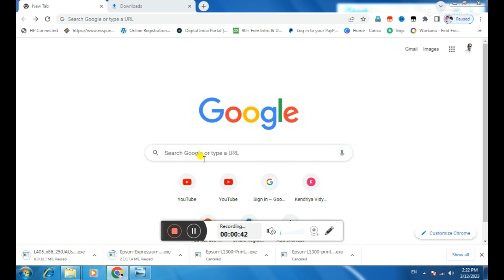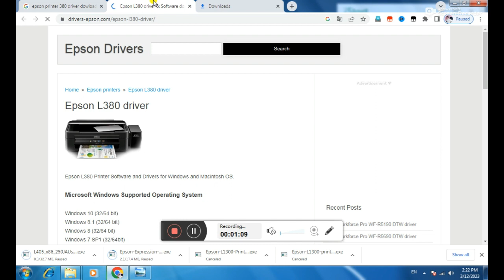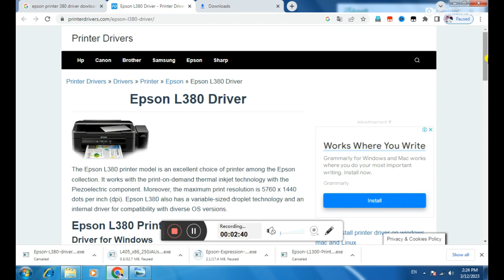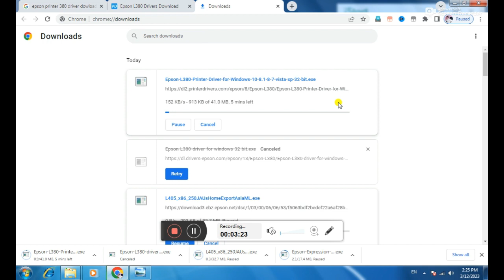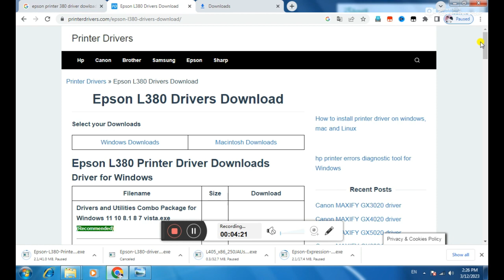how to download epson l380 printer driver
I AM YOGENDER MY YOUTUBE CHANNEL G TECH COMPUTERS IN TECHNICAL MY VIDEO SOFTWARE & HARDWARE AND TECHNICAL VIDEO

Open Free Demat account angle one-. Y68651
*TnC apply

Topics covered:

hp printer
dell computer
asus computer
canon cemara
sonay cemara
epson printer
canon printer
kiyborad mouse
lcd monitar
driver software
driver install pc
software install pc

computers driver software
printer driver software
driver printer download
software printer download
software computer download
software laptop download
windows all download install
photoshop software
video editor software download
video software install

computer hardwrae software

printer hardware software

laptop hardware software

computer madorbord

laptop madorbord